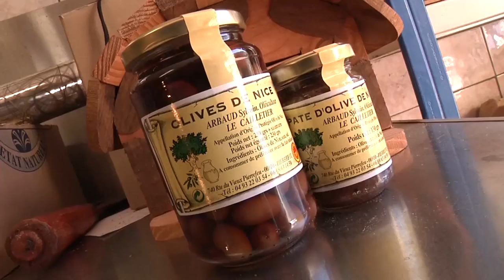La Relève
L'agriculture dans le territoire du Parc naturel régional des Préalpes d'Azur vue par ses agriculteurs. La Relève, un court métrage ayant pour objectif de montrer que le développement de l'agriculture est possible sur le territoire du PNR et que la dynamique est déjà en marche !